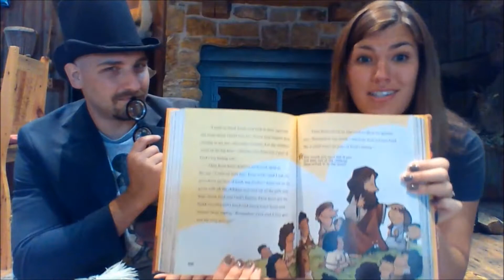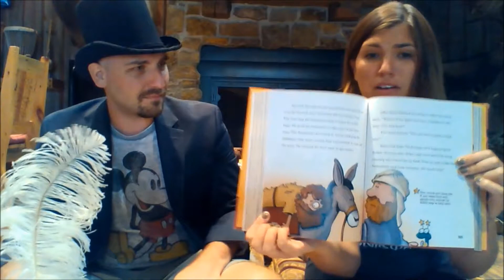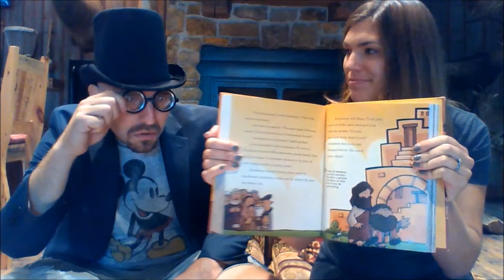Good News for Kids Message from June 28: All are Welcome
Discussion Questions:
-What does the word “welcome” mean to you? What sorts of ways do we show someone they are welcome?
-Have you ever felt unwelcome somewhere? How did that feel? How does it feel when you are welcomed by others?
-Jesus welcomed many people who others did not want to welcome! Who do you have the hardest time welcoming? How might you change that?
-Can you think of other examples of how Jesus showed love to others by welcoming them?

Activities:
-Read these stories in the Spark Story Bible to learn more about what it looks like to love and welcome others, no matter our differences:
     Jesus Blesses the Children (Pg. 328)
     The Good Samaritan (Pg. 360)
     Mary & Martha (Pg. 366)
     Woman at the Well (Pg. 420)
     Zacchaeus (Pg. 400)
     Many Members, One Body (Pg. 542)
-Diversity is a special thing! Our differences make us unique. At the same time, there are often things that are similar between us, no matter how different we may seem! Fill out the “Celebrating Diversity Coloring Sheet” to think about the ways we are different and the same as our friends.